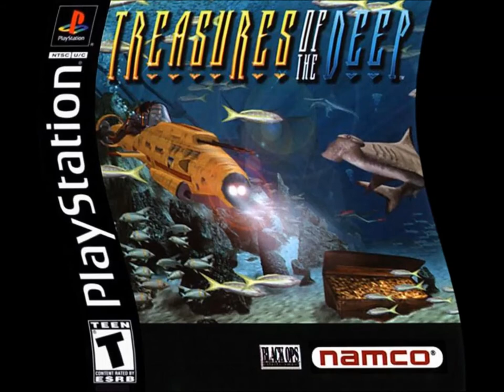Treasures of the Deep OST - Wreck of the Conception